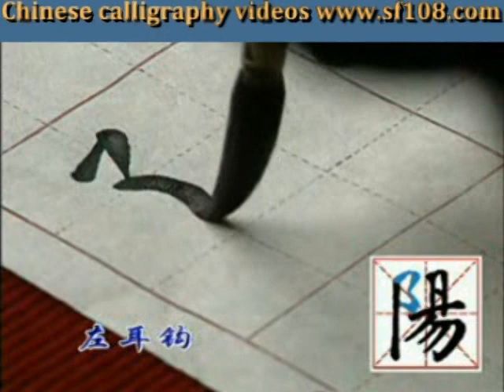Yan Style Chinese Calligraphy Basic Stroke & Character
Please contact the seller
Address: 780 Montague Expwy Suite 703, San Jose, CA 95131, USA

(may contain some ZIP files)

Yan Zhenqing style of Chinese calligraphy basic strokes
Google results for 颜真卿 (Yan Zhenqing) 下载 (download) Some websites require registration and login in Chinese characters (Free resources, no payments necessary.)

Many Chinese calligraphers and painters have practiced Yan style calligraphy in the past and today.